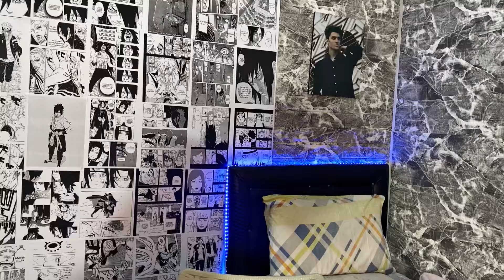به رى مكياجى و پشتى مكياجى💔😭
‎‏Jbir nakan de mamnun bm❤️
‎‏‎     ژبير نه كه ن دي ممنون بم❤️